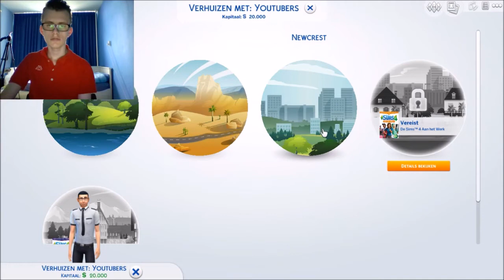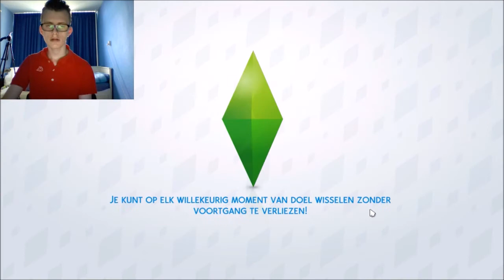#1 De Sims 4 - Jullie Bepalen Wat Ik Doe !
De Sims 4 - Jullie bepalen Wat Ik Doe !
Heey mensen, leuk dat jullie kijken naar mijn video. ik ben Tony Joe en ik ben 15 jaar oud en ik ben graag bezig met YouTube filmpjes. Ik ga vooral vloggen, challenges doen en games opnemen. lijkt je dit leuk ?